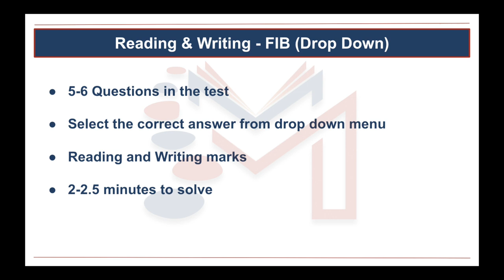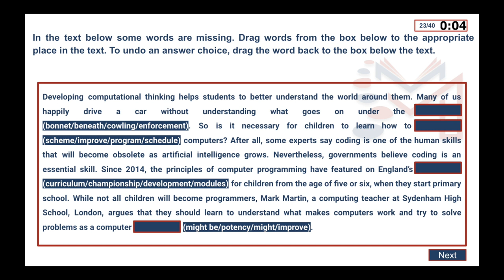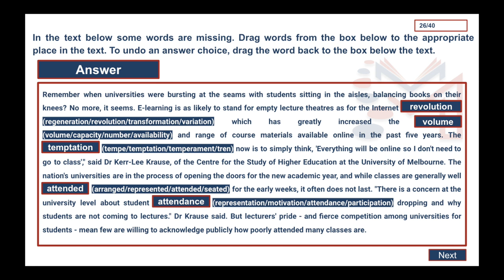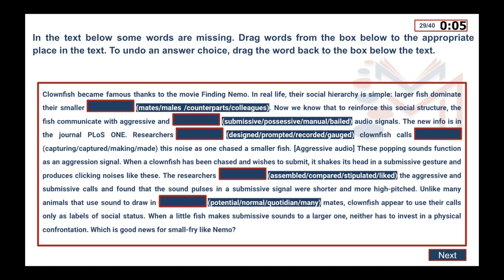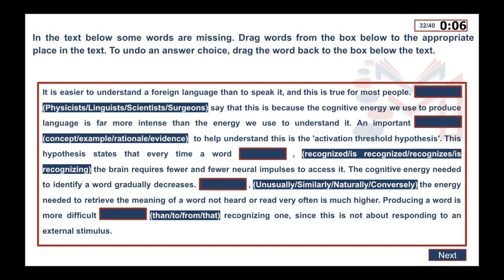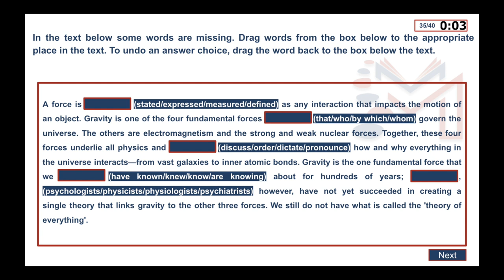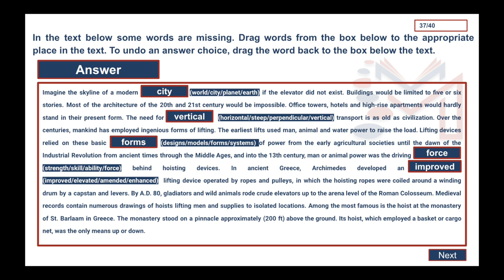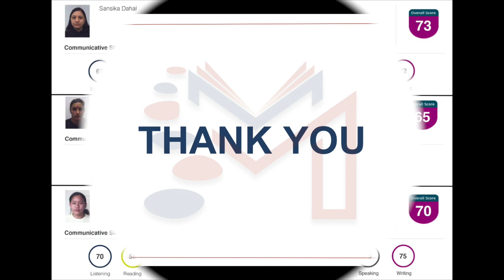PTE Reading and Writing Drop Down | 20-21 | Exam Questions | Practice time | Milestone Study